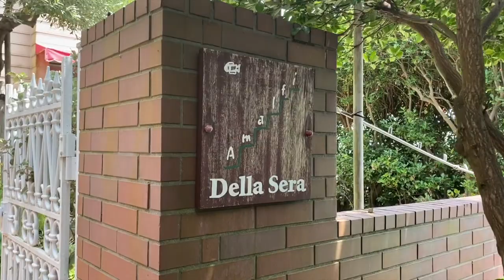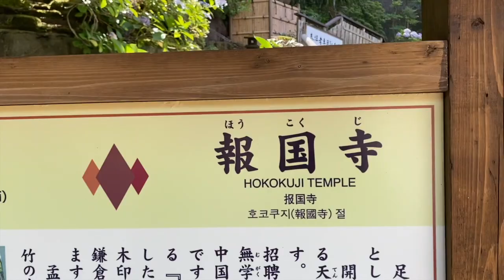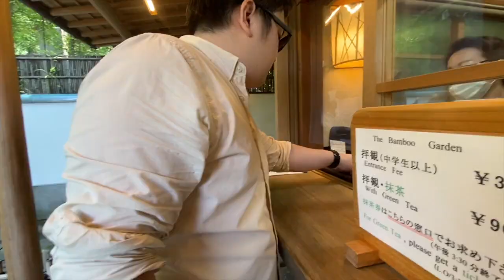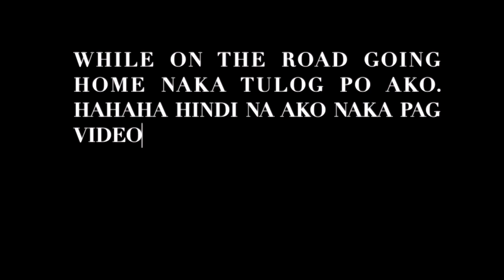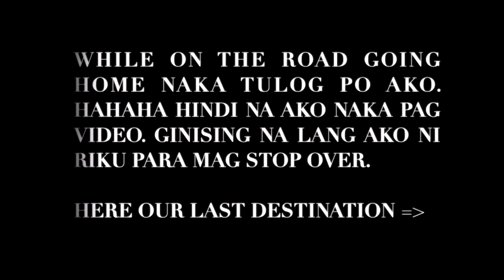A day trip to kamakura | Houkokuji temple | Japan nature | Japinay Vlog | Garl & Riku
HELLO! Mina san,

We have a new video for you we want to share with you our "UNPLANNED DATE " in kamakura there's a lot of things that happened just for one day, tiring day but it's worth it. ENJOY WATCHING!

Godbless